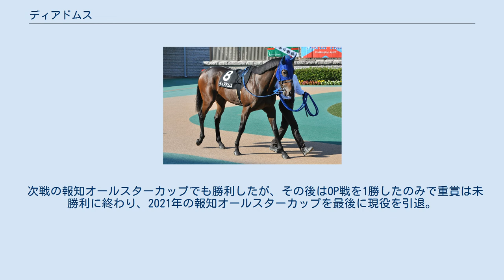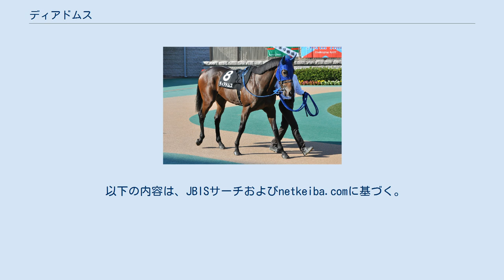ディアドムス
ディアドムスは、日本の競走馬。
おもな勝ち鞍は2014年の全日本2歳優駿と北海道2歳優駿、2017年の勝島王冠、2018年の報知オールスターカップ。
 2013年のサマーセールに上場され、（有）ディアレストクラブに315万円で落札された。
 デビューは6月21日の東京競馬場の芝1600mの2歳新馬戦。
後方から追い込むも8着に敗れる。
2戦目芝1800でも、10着に敗れる。
3戦目の8月23日の札幌競馬場の2歳未勝利戦（ダ1700m）を2着に5馬身つけて初勝利を飾った。
なお、このときの勝ち時計は、札幌ダート1700mの2歳コースレコードであった。
秋に入り、10月18日のプラタナス賞は5着に敗れるも、11月6日の北海道2歳優駿は好位追走から鋭く伸びると最後は後続に4馬身差をつけて重賞初制覇を果たす。
そして12月の全日本2歳優駿は6番手追走からゴール前でタップザットとともに抜け出して最後はタップザットに1/2馬身差つけてJpnI初制覇を果たすとともに、鞍上の三浦皇成にとっても初のGI級競走初制覇となった。
 初戦のヒヤシンスステークスは4着、ドバイに遠征しUAEダービーに挑むも8着に終わる。
帰国後はジャパンダートダービーに出走するが11着と大敗。
レパードステークスでは4コーナーで競走中止し、この年を終える。
 2016年6月の麦秋ステークスで復帰するも8着。
その後も勝ちきれないレースが続いていたが、2017年1月のアレキサンドライトステークスを制し、2年ぶりの勝利を挙げる。
しかしその後は惨敗続きとなり、2017年7月26日付けでJRA競走馬登録を抹消され、大井競馬場の森下淳平厩舎に移籍した。
南関東移籍初戦の東京記念は6着に終わったが、2戦目の埼玉新聞栄冠賞で2周目3コーナーから勝ったカンムルと競り合いの末ハナ差2着と好走すると、つづく勝島王冠では2着に4馬身差をつける圧勝で移籍後初勝利をあげた。
 次戦の報知オールスターカップでも勝利したが、その後はOP戦を1勝したのみで重賞は未勝利に終わり、2021年の報知オールスターカップを最後に現役を引退。
引退後は軽種馬育成調教センターの研修馬となる。